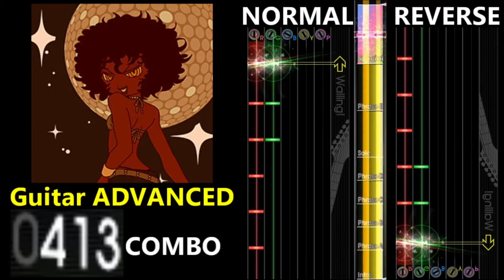[GITADORA GuitarFreaks] Reaching for the Stars - Guitar & Bass Scores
0:00 Guitar BASIC (3.05/289COMBO)
2:07 Guitar ADVANCED (5.60/448COMBO)
4:13 Guitar EXTREME (6.85/449COMBO)
6:20 Bass BASIC (2.65/187COMBO)
8:26 Bass ADVANCED (5.15/271COMBO)
10:32 Bass EXTREME (6.60/271COMBO)
12:38 Ending

【曲名 / Title】
Reaching for the Stars

serena

GUITARFREAKS 11thMIX & drummania 10thMIX

【BPM】
188

① Intro
⑥ Solo
⑦ Phrase E
⑧ Special